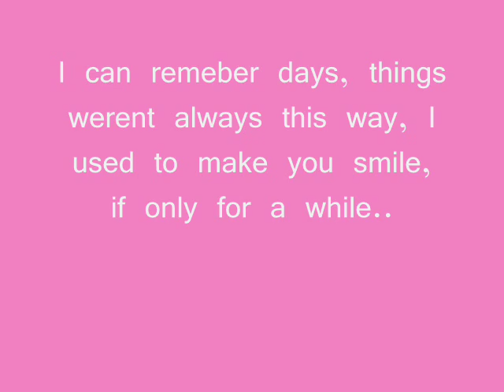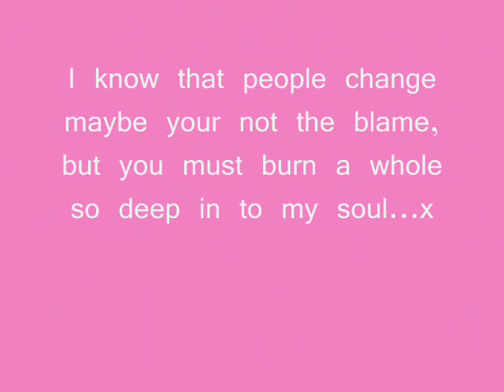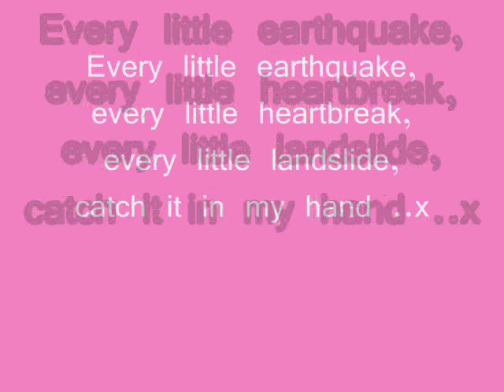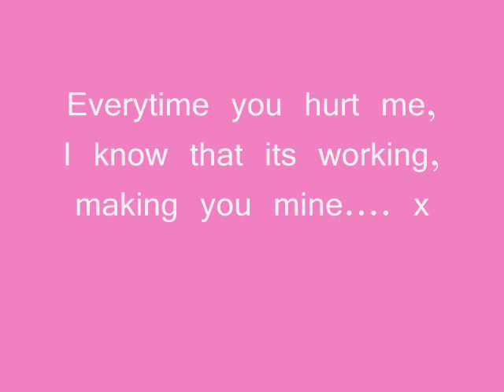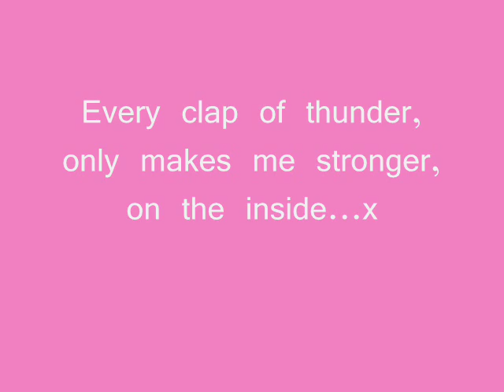Little Boots - Earthquake + on screen lyrics + in description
Please rate or send to faviroutes..

just bought the cd today from asda (:
so got bored & decided to make a video (:
i dont on anything or claim to (:
lyrics on screen.. sorry for any mistakes if I
made any, but i tried hard not to..

I can remember days
Things wern't always this way
I used to make you smile
If only for a while
But now you can't get through
There's know way I can lose
I know some days are hard
But don't you make mine to

Cos I can't stand it when you come home
And we just fight for hours
But I won't show it
No I just hold my breath and keep things quite

Every little earthquake
Every little heartbreak
Going unheard
Every little land slide
Catch it in my hand
I wont say a word
Every time you hurt me
I know that's it's working
Making you mine
Every clap of thunder
Only makes me stronger

How many countless nights
I try me best to hide
Soon as you slam the door
My tears fall to the floor
I know that people change
Maybe your not to blame
But must you burn a hole
So deep into my soul
No I'll just hold my breathe and keep thing quiet

Every little earthquake
Every little heartbreak
Going unheard

Every little earthquake
Every little heartbreak
Catch it in my hand x3

Every little earthquake
Every little heartbreak
Going unheard
Every little landslide

Every little earthquake
Every little heartbreak
Every little landslide
Catch it in my hand x2